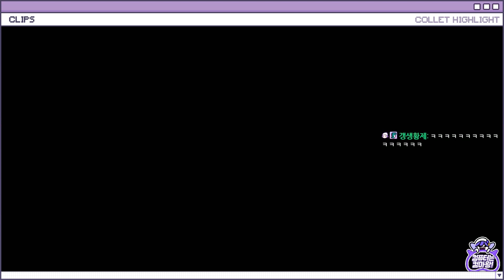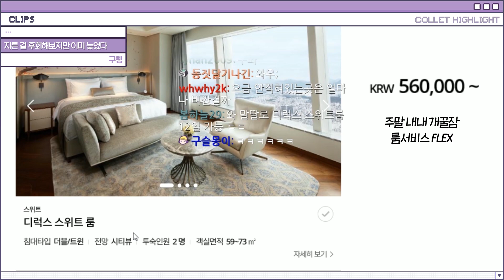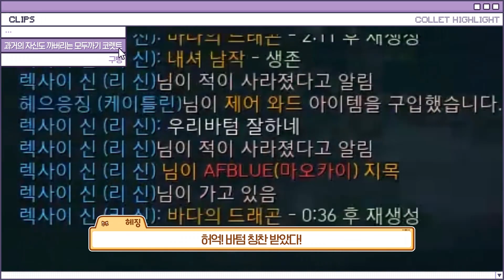[코렛트] 21년 3월 생방송 하이라이트